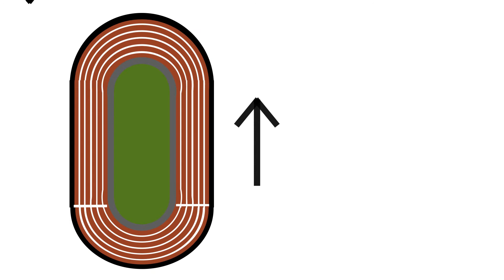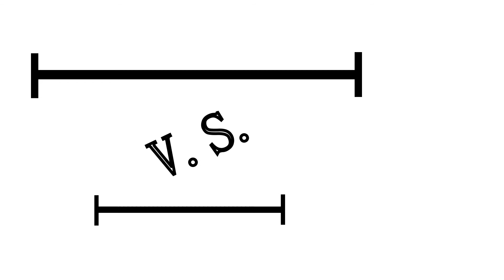Peyton Kneadler settles into new role with Track & Field